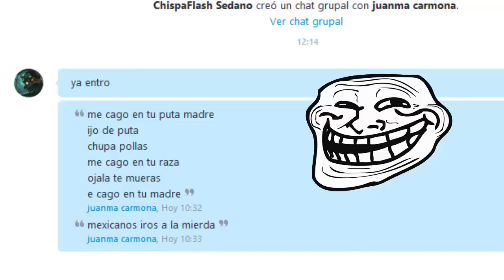Trolleos En Minecraft / El Skin Mágico / #1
★ Ábreme ★

★ Contacta conmigo desde Skype: blacksmith850 ★
★ Agregame en LoL: blacksmith850 ★
★ Agregame en SKILL: SirBlacksmith ★